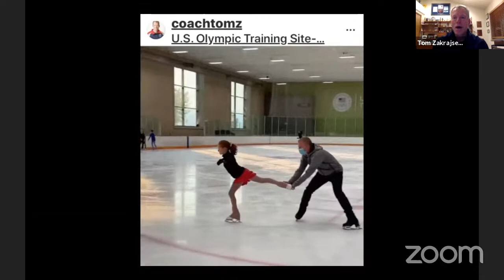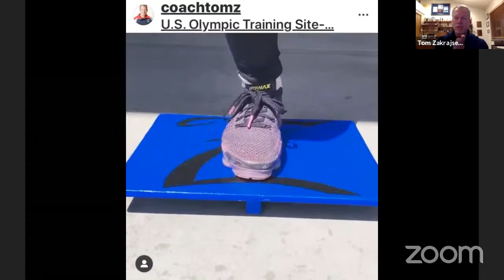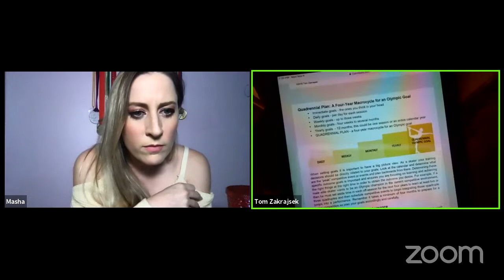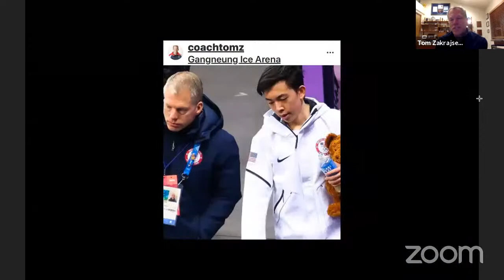ENTREVISTA CON TOM ZAKRAJSEK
Una entrevista muy interesante! Conoce los métodos de enseñanza del coach olímpico y mundial Tom Zakrajsek.
No te pierdas su opinión acerca del patinaje femenil ruso y predicciones para Juegos Olímpicos 2022.(al final de la entrevista)
Mirai Nagasu video from @TheSkatingLesson